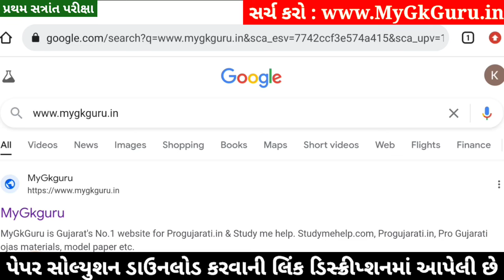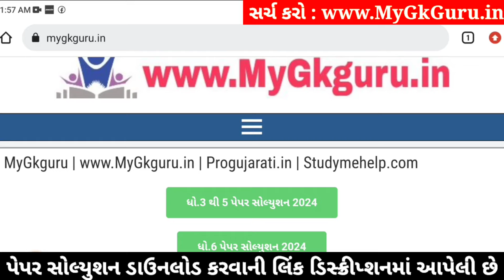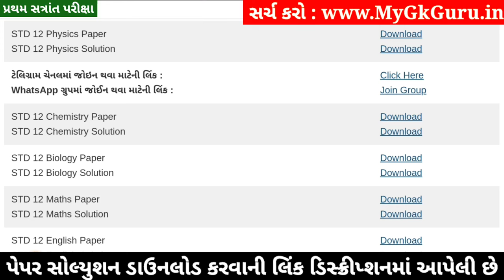STD 12 Chemistry Paper Solution 2024 100 Marks, STD 12 Chemistry First Exam Paper Solution 2024